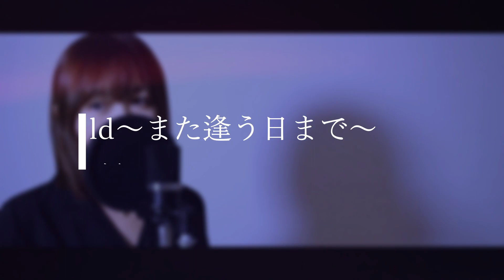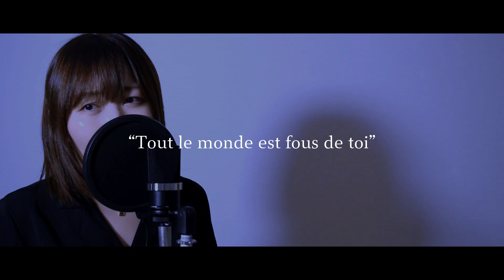Gold〜また逢う日まで〜/宇多田ヒカル(Hikaru Utada)_covered by SaKy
SaKyです。今回は宇多田ヒカルさんのGold〜また逢う日まで〜